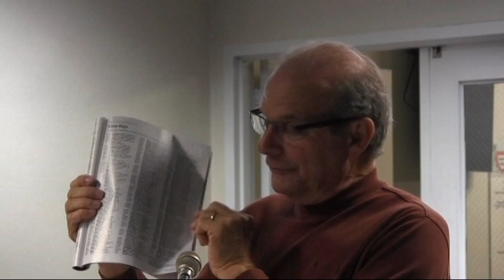Riley K4ZDH kindly visits our club!!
We were thrilled when Riley Hollingsworth K4ZDH, Vice Director, Atlantic Division of ARRL and former FCC special counsel overseeing Amateur Radio enforcement, came to visit our club last week and talk to us about recent ARRL and Amateur Radio issue. We learned a lot and so will you!